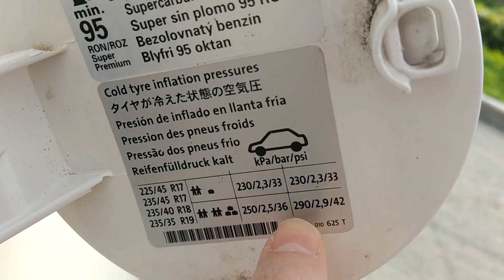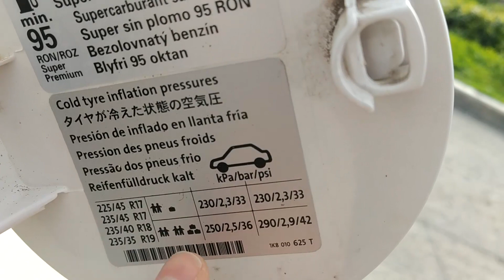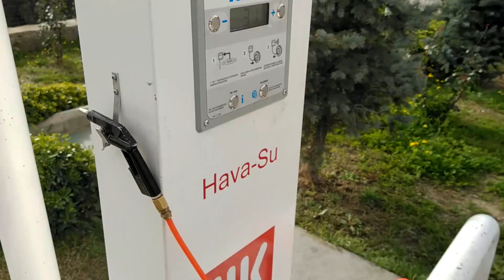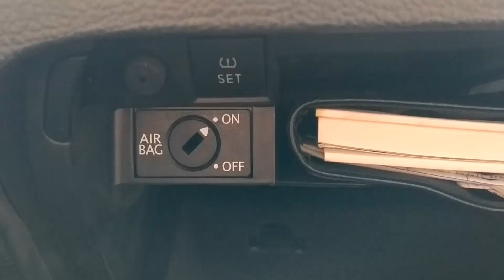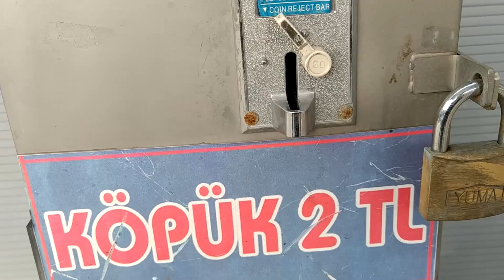SCIROCCO | lastik hava basıncı ne olmalı?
volkswagen scirocco - hava basıncı kaç olmalı?